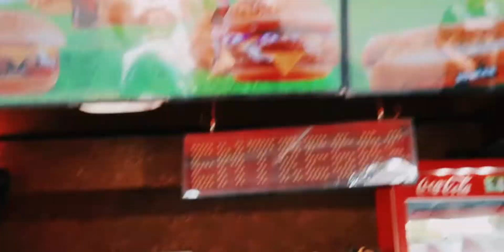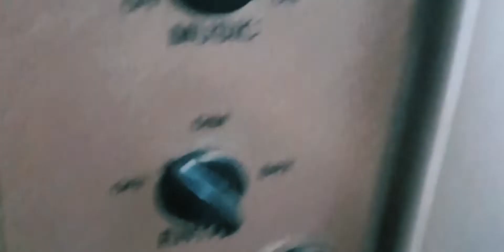El Disney Argentino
@huevosocial (Instagram y Tiktok)